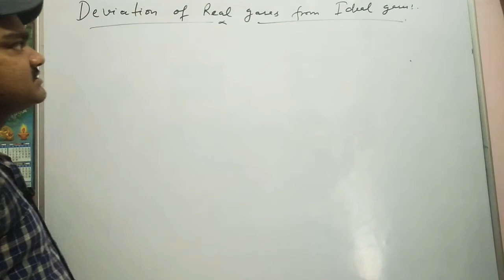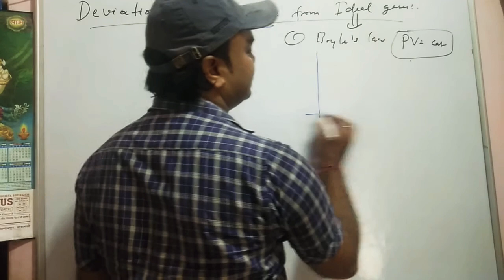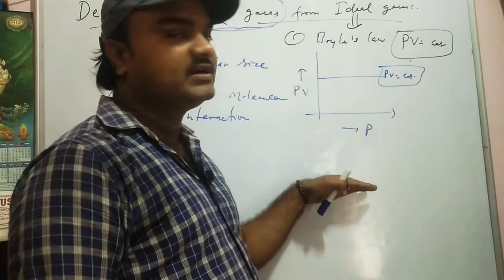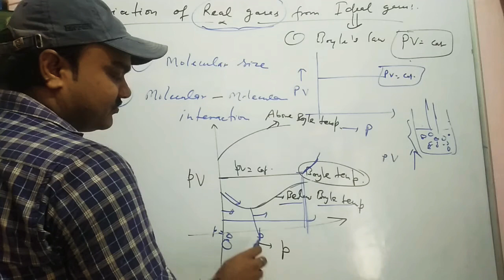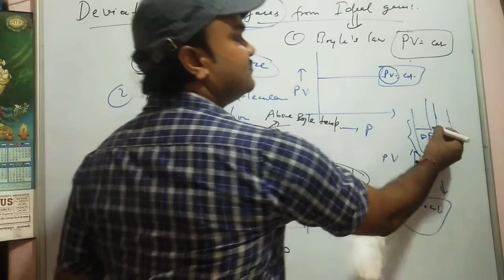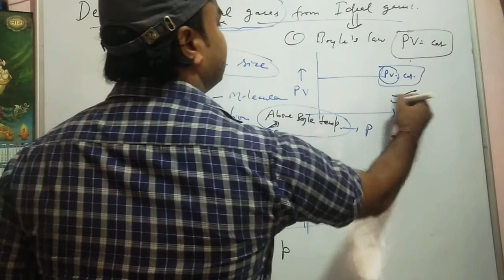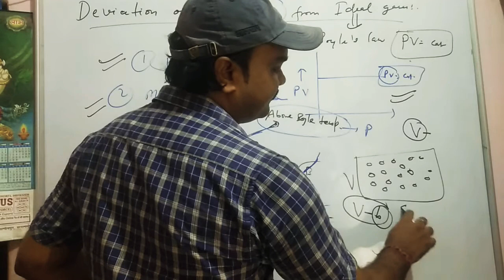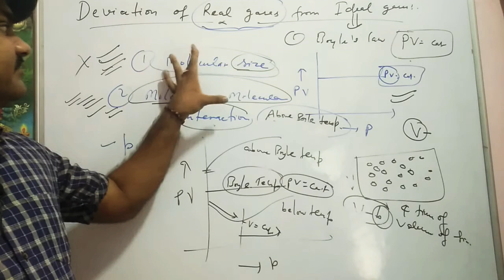Real gases, deviation of real gases from ideal gases, PV versus P graph representation, Boyle temp.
This video is very useful for all the students who preparing for any Physics entrance exam OR any other net Gate physics entrance exam of any kind also for those students who preparing for any graduation at academy level.